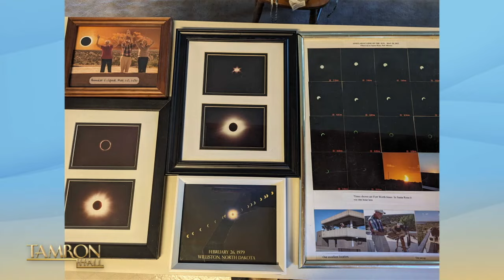What You Need to Know About the 2024 Solar Eclipse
Meet the 105-year-old, Laverne Biser, who is getting ready for today’s monumental solar eclipse, his 12th overall. Plus, astrophysicist Jedidah Isler fills us in on “Eclipse Across America,” airing on ABC News and national geographic. Press play!